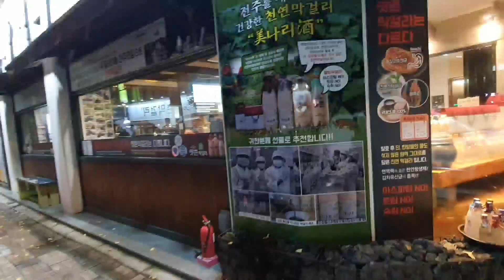酒•味•雰囲気•価格に酔える韓国流のおもてなし【한글자막／韓国料理／韓国旅行／全州グルメ／ 옛촌막걸리】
韓国在住のお酒好き40代主婦です。
韓国の美味しいものを探して食べて飲むグルメ動画です。

今日は全州（チョンジュ）にあるお店を紹介します。
マッコリタウンにあるお店の「全州式おつまみ」

珍しいシステムで
マッコリを頼むと自動的につまみがでてくるんです。
お酒好きには楽園のようなところです。

今日紹介したお店（전주 옛촌막걸리）